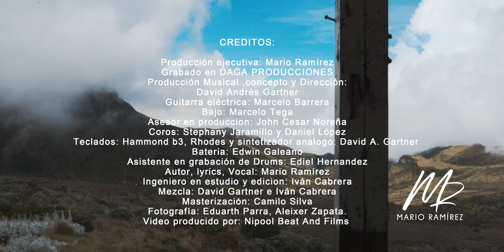VOLTEAS MI MUNDO - MARIO RAMIREZ Ft. MARCELO TEGA Y MARCELO BARRERA (VIDEO OFICIAL)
Tengo el gusto de compartirles ésta canción en compañía de mis amigos MarceloTega y MarceloBarrera de rescaterock

Ayúdenme a compartir, gracias y bendiciones.

LETRA:

Tú, llenas mi vida de color,
Llenas mi vida de tu amor.
Tú, (Tú) llenas mi espacio de tu amor, (De tu amor)
Llenas mi vida de color lo que está gris.
Y cuando estás aquí a mi lado. (A mi lado)
El tiempo se detiene, ya no hay fin. (Sin fin)
Y cuando me siento atrapado,
Volteas mi mundo que está al revés.

Tú, llenas mi alma y mi corazón.
Lo que necesito para ser feliz.
Nada importa más que solo tu amor.

Tú, llenas mi espacio de tu amor, (Llenas mi espacio de tu amor)

Volteas mi mundo que está al revés. (Está al revés)

Y no alcanzo a comprender lo me das,
Y no alcanzo a comprender tu gran amor.
Todo lo que haces por mí.

Llenas mi alma y mi corazón.